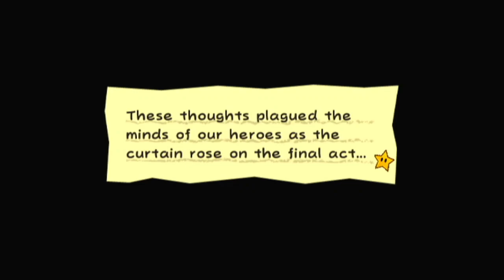Super Paper Mario: Chapter 8-1: The Impending Darkness